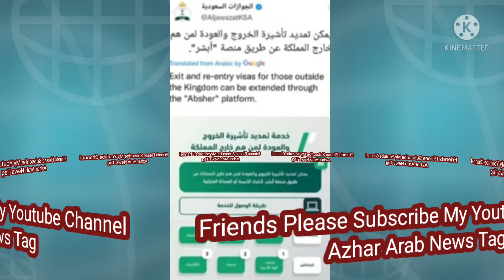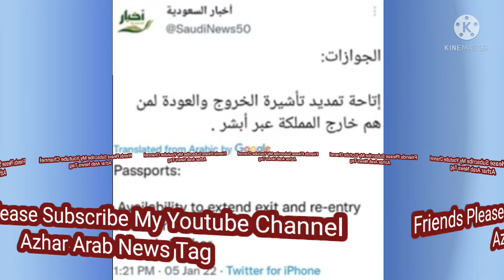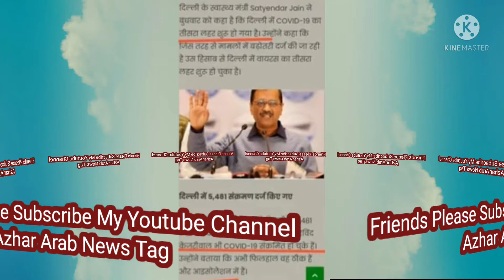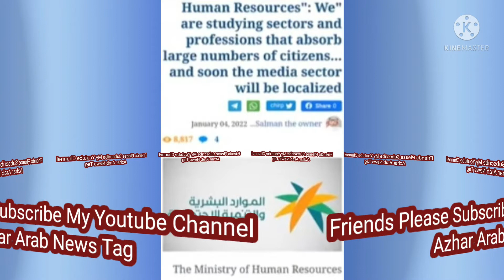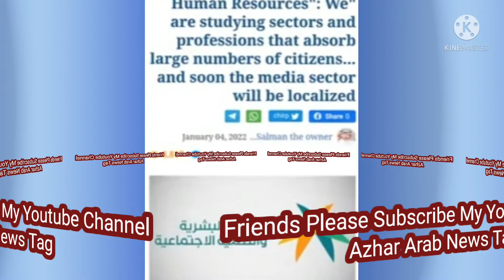India To Saudi Arabia Latest Update Today क्या अभी सऊदी अरब से इंडिया छुट्टी जाना सही होगा ?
Hello Friends

Friends Mai Is Vedio Mai Saudi Arabia ki kuch Latest News Dene ki kosis keya ho Ummed Karta ho Aplog ko Vedio Pasand Aaya hoga